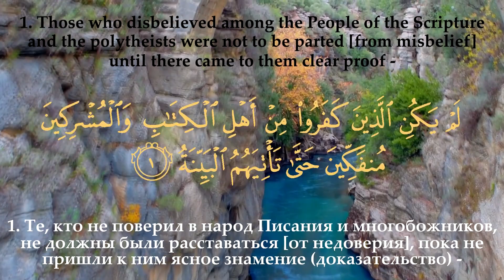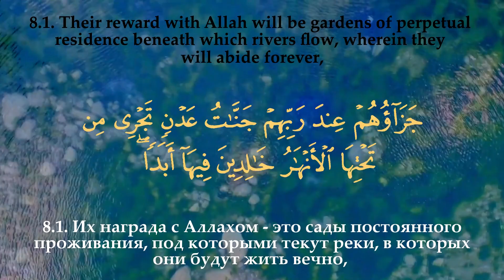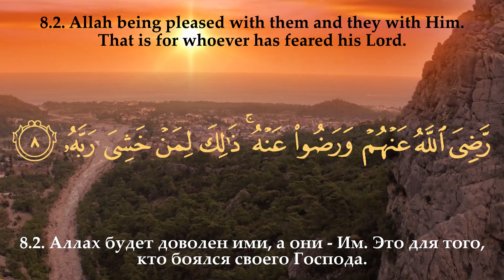✅Сиратулло Раупов - 98 сура Аль-Баййина (Ясное знамение) 🇹🇯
СУРА 98: «АЛЬ-БАЙЙИНА» («ЯСНОЕ ЗНАМЕНИЕ»)

О СУРЕ «АЛЬ-БАЙЙИНА»

Сура «Аль-Баййина» («Ясное знамение») в Священном Коране идёт девяносто восьмой по счёту. Относящаяся к мединскому периоду биографии Пророка Мухаммада (с.а.в.), она включает в себя восемь аятов.

В начале суры Создатель говорит о том, что люди Писания, к каковым относятся иудеи и христиане, а также язычники, отказавшиеся уверовать в Аллаха, не расстались с неверием и невежеством до тех пор, пока к ним не явилось Ясное знамение, под которым подразумевается Заключительный посланник Всевышнего Мухаммад (с.а.в.).

Он был послан к людям с увещеванием от Господа миров, читал свитки Священного Писания, в которых содержится истина от их Творца.

Далее Господь напоминает, что те, кому было даровано Писание (здесь подразумеваются иудеи и христиане), разошлись во мнениях после того, как к ним пришла весть, что Мухаммад (с.а.в.) является Заключительным Его посланником. И что послан он Господом ко всем людям, а не только мусульманам, о чём было сказано во всех Писаниях, доведённых Всевышним до человечества.

А им следовало быть едиными в искреннем поклонении Аллаху и соблюдении всех предписаний истинной религии.

В аятах суры «Баййина» сказано также о том, что люди Писания и многобожники, отказавшиеся уверовать в Единого Творца и Его Посланника – Пророка Мухаммада (с.а.в.), окажутся в огне Ада и понесут суровое наказание.

Те же, кто уверовал и совершал благие деяния, обретут награду от Всевышнего и будут, по воле Аллаха, введены в Рай, где располагаются сады Эдема, в которых текут чистейшие реки.

Люди благочестивые будут находиться там вечно. Они заслужили довольство своего Создателя, за что их будет ожидать заслуженная награда.

Таков удел тех, кто боится наказания Всевышнего и искренне соблюдает предписания религии Единобожия, т.е. ислама.

Суру «Ясное знамение» допустимо читать либо во время выполнения молитвы, либо в любое иное время.